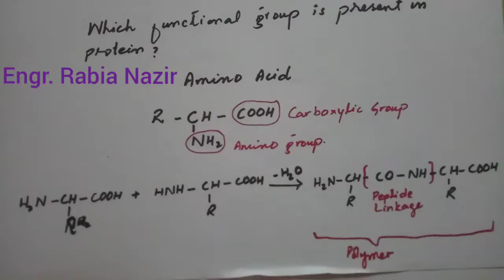Protein chemistry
Functional group present in protein